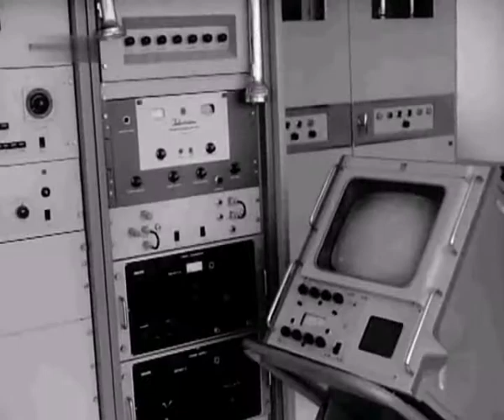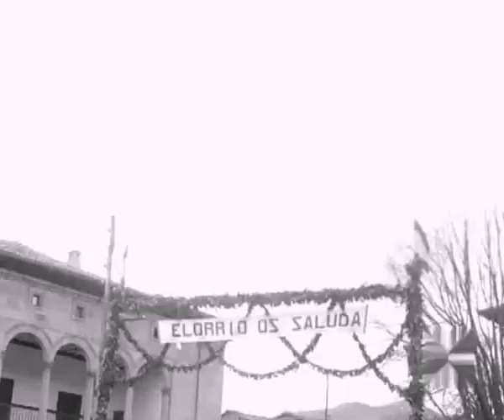Basque Country - Fraga Iribarne a vueltas por Vizcaya en 1965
EL MINISTRO DE INFORMACION Y TURISMO EN VIZCAYA. FRAGA IRIBARNE RECORRE LA PROVINCIA. INAUGURA LA AMPLIACION EN BILBAO DE EL CORREO ESPAÑOL EL PUEBLO VASCO, LAS INSTALACIONES DE UN REPETIDOR DE TELEVISION, ASISTE A UN PARTIDO DE PELOTA EN EL FRONTON JAI ALAI, VISITA LA CASA DE JUNTAS DE GUERNICA Y SU CELEBRE ARBOL Y FINALMENTE VISITA EL PUEBLO DE ELORRIO INTERESANDOSE POR SUS POSIBILIDADES TURISTICAS.